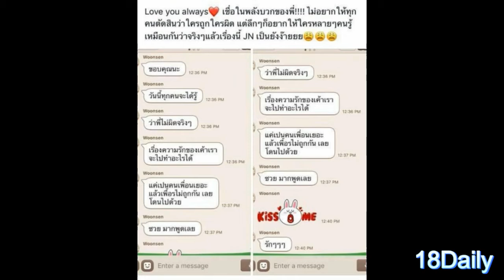ไลน์หลุด!! วุ้นเส้น ตัดพ้อ คนเกลียด!! วอน หยุดเถอะ อยากให้จบเรื่องนี้!